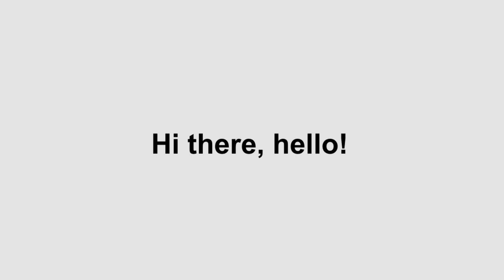Pixels’s Voting Thing 2: Episode 3